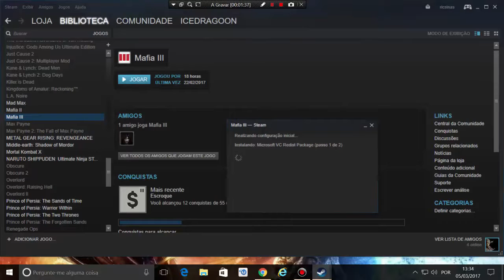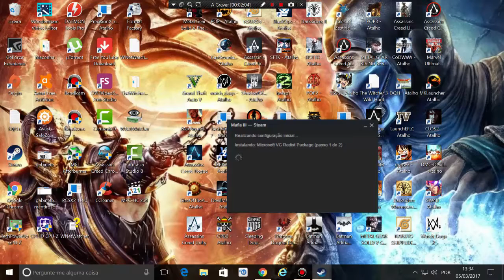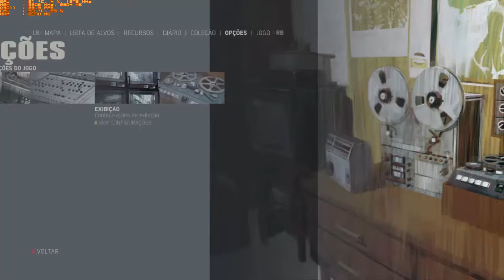Mafia III Teste I5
Fala pessoal nesse video vamos testar o problematico mafia 3 e ver como ele se comporta com essa configuração
Teste Pc roda
I5 4670k quarta geração
gtx 970
16gigas de ram
windows 10